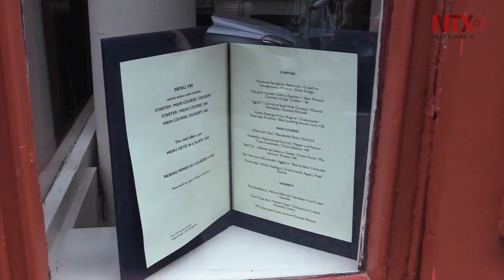Chef mexicano abre restaurante de alta cocina en París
El restaurante del chef Casarrubias ofrece platillos franceses pero con un toque mexicano o condimentados con especias netamente mexicanas en 14 mesas dispuestas para acoger 40 comensales